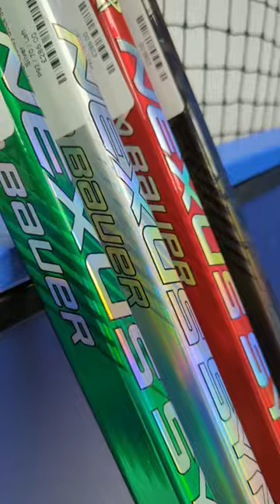SYNC Stick colour drop // Puck Stop